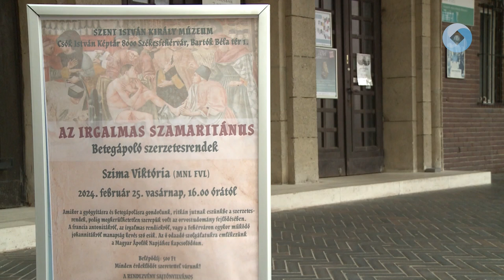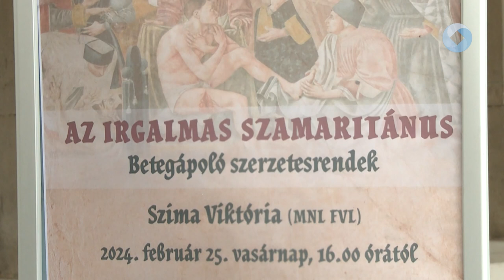Előadás a betegápoló szerzetesekről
Folytatódott a Fekete Sas Patikamúzeum előadássorozata. Ezúttal a betegápoló szerzetesrendek munkájáról és későbbi hatásukról volt szó.